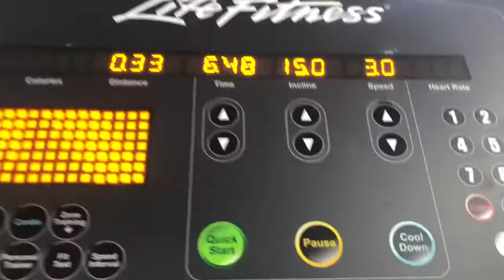VLOG - Monday Chest Day and Snow Day